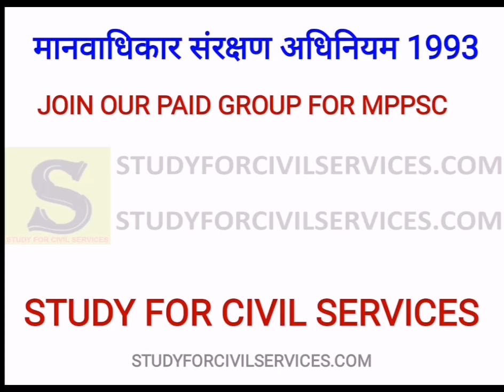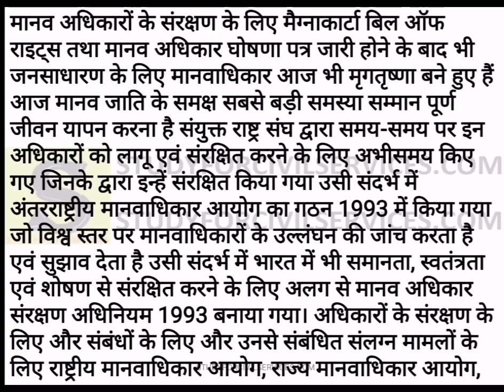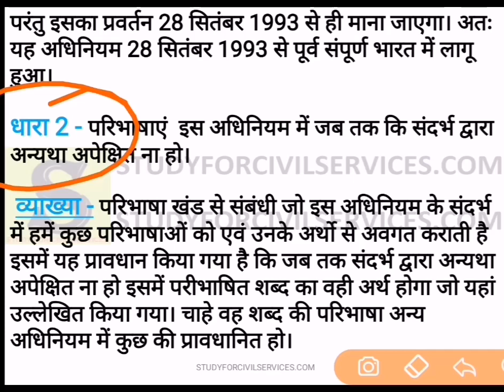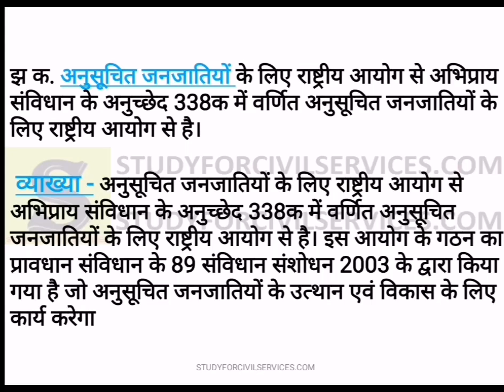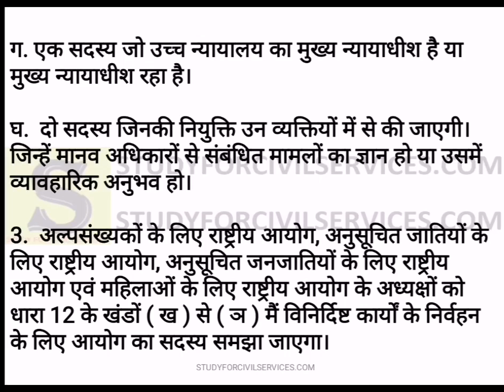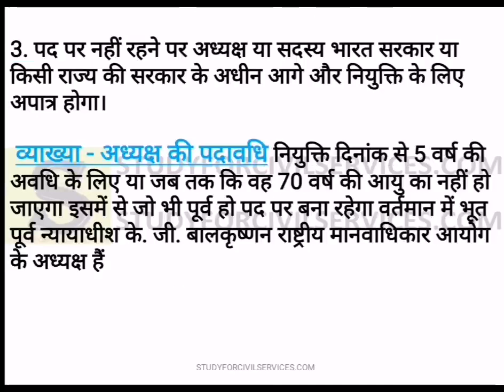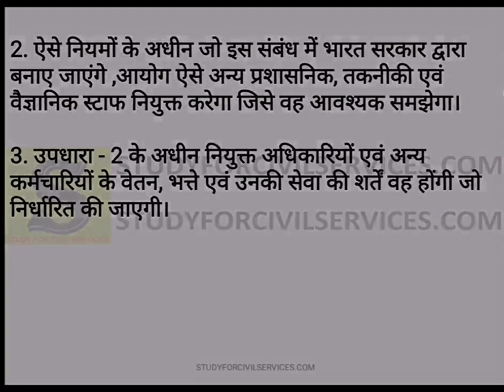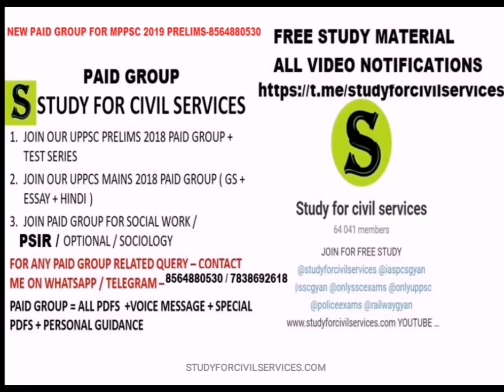मानव अधिकार संरक्षण अधिनियम संपूर्ण विश्लेषण human rights act 1993 mppsc prelims mains preparation 1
MPPSC 2019 PRE KI PURI TAIYARI + MP GK + MADHYA PRADESH GENERAL KNOWLEDGE
घर बैठे कोचिंग से भी बढ़िया तैयारी MPPSC 2019 PRELIMS FULL STUDY MATERIAL + MOCK TEST SERIES + FULL SUMMARY OF GS SUBJECT WISE + ACTS + MP GK + ALL THE THINGS TOLD IN THE VIDEO
the protection of human rights act 1993 for mppsc
PROTECTION OF HUMAN RIGHTS ACT 1993 full complete crash course
This act came into force on 28 September 1993 and is applicable to whole India except the state of Jammu and Kashmir where it is applicable with some modifications.

The act provides for the constitution of National Human Rights Commission and State Human Rights Commission along with the Special Human Rights Court and Special Public Prosecutor for each court in every district.

There is the provision for the grant by respective State Government to the respective Commission for performing functions under the act. Also, the account needs to be maintained by respective commissions, they are being audited by the CAG and report is tabled in the Lok Sabha or State Legislature as the case may.

Every member of the commission is deemed as a public servant. Central and State Government both have the power to make rules under this act. Subject to the provisions of this Act and rules, along with prior approval of Central Government, Commission can make regulations.

The commission consists of a Chairman, who shall be the retired Chief Justice of Supreme Court, along with 4 other members and 4 ex-officio members.
The Commission also has one Secretary General who functions as the chief executive officer of the Commission.
The tenure of the members of the commission is of 5 years or up to the age of 70 years whichever is earlier.
The members can resign by writing to the President or may be removed in a manner as applicable to UPSC members.
The members and the Chairman are appointed by a committee consisting of 6 members which include Prime Minister, Speaker of Lok Sabha, Leader of Opposition in Lok Sabha, Home Minister, Deputy Chairman of Rajya Sabha, Leader of Opposition in Rajya Sabha.
Main Functions of the commission:
To intervene in any legal proceedings involving human rights-related issues.
To visit jails and monitor the human rights violations there.
Review safeguards, factors that inhibit the human rights of a person
The commission promotes research and encourages NGOs to create awareness about human rights
Working of the commission:
It has the power of a Civil Court.
Commission has its own investigating staff.
It can recommend the government to take action or provide relief to the victim.
It can utilize the services of any officer and can ask for any information from the government.
The Headquarter of the Commission is in New Delhi.
MPPSC ACTS  useful for MPPSC MAINS MPPSC MAINS NOTES MPPSC PAPER II